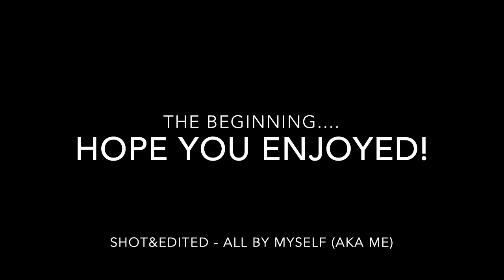The BEST way to see SOUTHEASTASIA - Lone Girl Travels the World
One 18 year old girl.
Two different paths.
Three months travelling in Malaysia, Vietnam, Cambodia, Thailand, Singapore and Indonesia.
Four families.
Five third world countries.
Six different countries.
Seven eleven was heaven.
Eight lives left (my nine lives will regenerate soon enough).
Nine different languages spoken along the way (Vietnamese, Indonesian, Khmer, Thai, Malaysian, Mandarin, Hokkien, Batak and French - yup french came in handy a lot).

And the most incredible friendships made, people met, and memories to never forget.

All footage taken on GOPRO Hero 3 Silver Edition. All footage taken by me (and the people I've victimised and made them film me), and edited by me.

Song - Let it Go (From "Frozen") by Demi Lovato